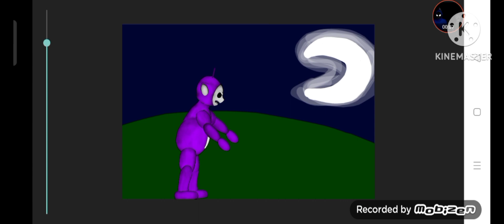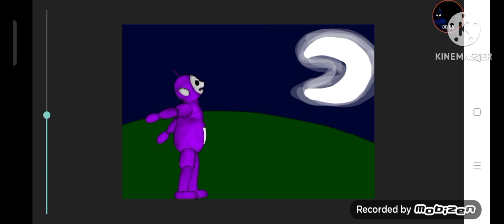Slendytubbies 3 Tinky Winky Scream Full Effect.